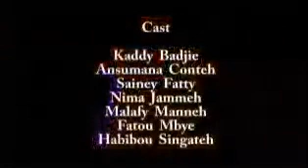5 July 2019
Nafilo. Mandinka drama